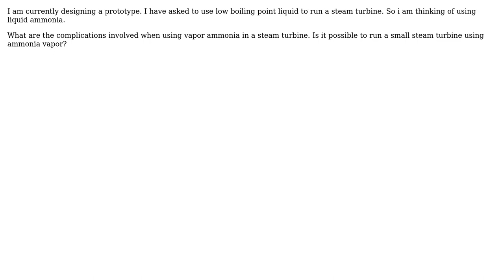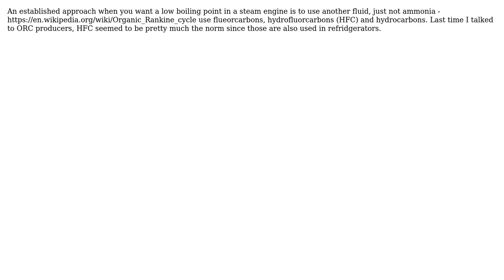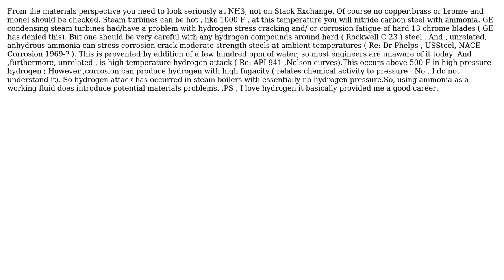Engineering: Is it possible to use Ammonia vapor in steam turbine (4 Solutions!!)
Engineering: Is it possible to use Ammonia vapor in steam turbine

With thanks & praise to God, and with thanks to the many people who have made this project possible! | Content (except music & images) licensed under CC BY-SA | Music | Images & others | With thanks to user user_1818839 user peterh user mart user Christlin Panneer user blacksmith37 and the Stack Exchange Network Trademarks are property of their respective owners. You are responsible for your own actions.